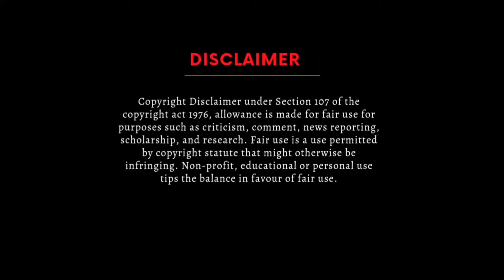Surya Top 10 Trendsetter Movies In Tamil 2023 | Suriya Birthday Special | ActionSollungaBoss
Surya Top 10 Trendsetter Movies in Tamil 2023 . Happy Birthday Suriya
Surya birthay special. This video is best about Top 10 Trensetter tamil movies of Actor surya cinema career from 90's to till day for his birthday special. I told about them. So,This video is espcially for actor surya fans and my youtube viewers. I hope you all like this video. This channel gives only positive information.

Surya Top 10 Trendsetter Movies in Tamil 2023
surya top 10 movies
top 10 tamil movies 2023
Happy Birthday suriya
Suriya Birthday special
actionsollungaboss channel